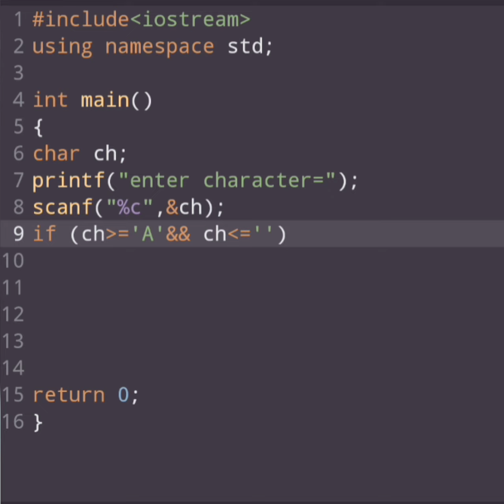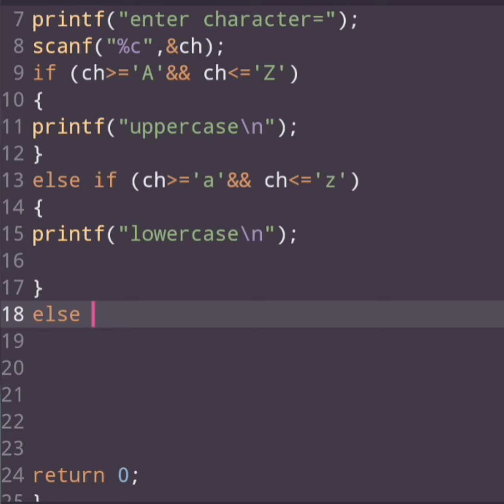c programming coding for a to z uppercase and lowercase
Related Search :-

html
html tags
c language
backend developer
merge sort
backend developer roadmap
html basics
html course
ip address
html tutorial for beginners in hindi
html coding
html tutorial
javascript
html code
javascript tutorial
c programming for beginners in hindi
html language